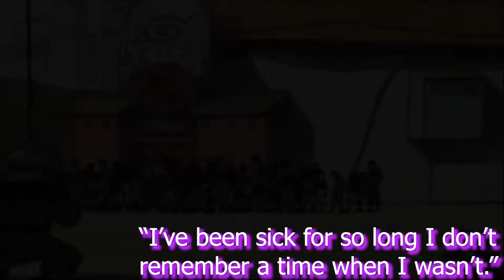I Experienced What It Was Like To Live In Medieval Times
The lord of the rings. Game of thrones. Two power houses in fiction that take place in the medieval time period. What was it truly like to live during those times. Well I got to experience that and today I would like to show you...